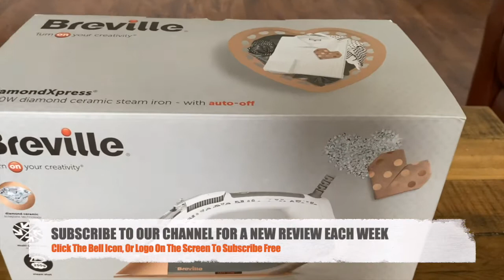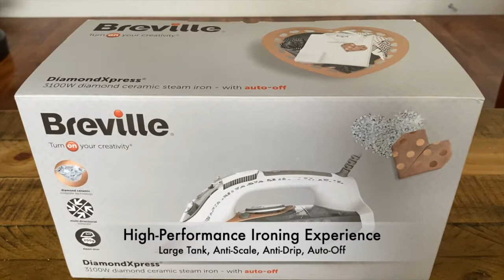Fast, Easy And Powerful Steam Ironing With Breville Diamond Xpress Steam Iron. Check Our Review.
Breville Diamond Xpress has interesting design elements and some very handy features that makes ironing quick and easy. Watch our quick review to find out if it will work for you, as well.

To keep up to date with our reviews and recommendations, follow us on: